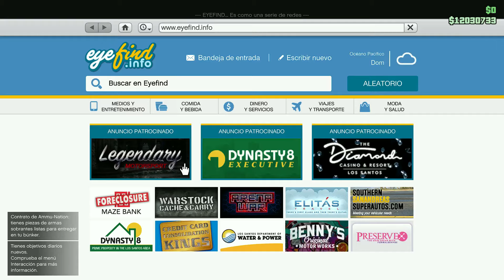Vale la Pena la OPPRESSOR MK2 en GTA Online en 2023 | Como desbloquear el Precio Especial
En este video les diré si realmente vale la pena adquirir una Oppressor MK2 en GTA Online en este 2023 y también les voy a explicar como pueden desbloquear el precio especial.

¡¡BUENAS VIBRAS!!!